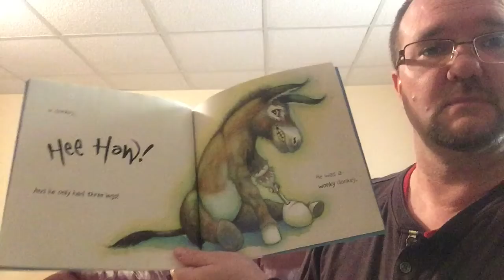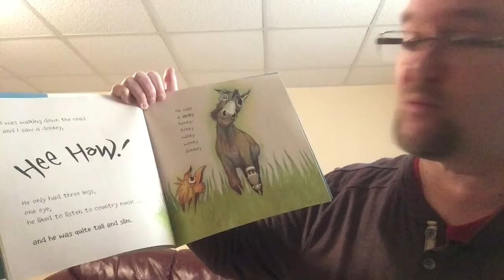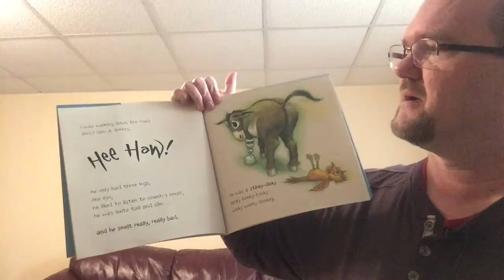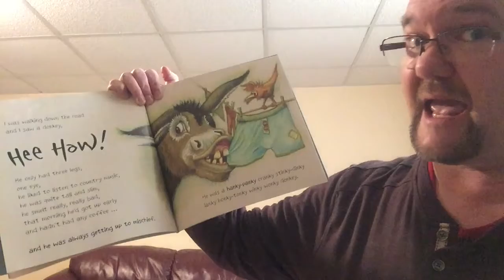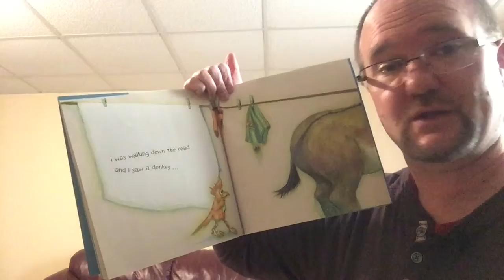The Wonky Donkey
Read aloud time!  The Wonky Donkey.  Written and illustrated by Craig Smith.
**Reading this story will give your mouth a workout!